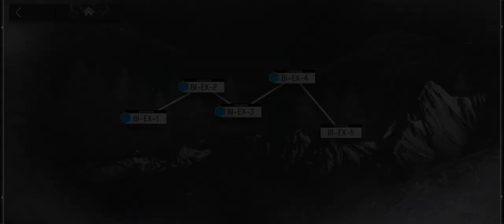Arknights 230617 Break the Ice rerun Bl-EX-4 fun placement MOMENT